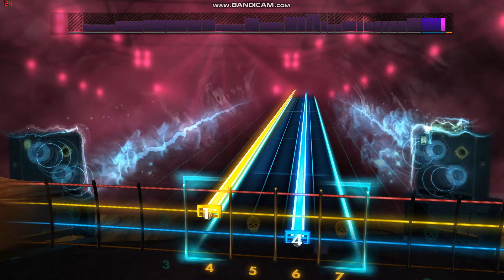Beethoven's "Moonlight Sonata" Rocksmith Bass Cover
"And there was a like goat with a man's litso playing away on a like flute. And there rose like the sun Ludwig van himself with thundery litso and cravat and wild windy voloss, and then I heard the Ninth, last movement, with the slovos all a bit mixed-up like they knew themselves they had to be mixed-up, this being a dream..." Oh yes, my brothers and sisters, a bit of the old Ludwig van for the malchicks.

The song is "Sonata 14: Moonlight Sonata" as composed by Ludwig van Beethoven